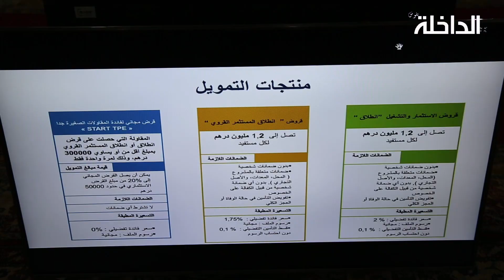الداخلة ..حول البرنامج المندمج لدعم وتمويل المقاولات